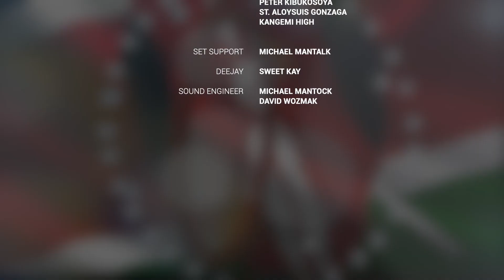ShowDem Kenya 🤩 | Episode 4 | Part 3 of 3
ShowDem Kenya - Kenya's teen school talent competition is looking for the very best singers, dancers, poets etc to compete in the ShowDem Kenya nationals which will be live on Kass TV and KTN.

Grand prizes to be won for the winner and winning school! Up to 200,000 KES between the winner, 2nd and 3rd runner ups, laptops, smart phones, recording contract, 3 years school fees plus more prizes.